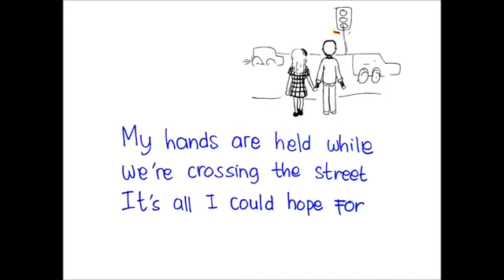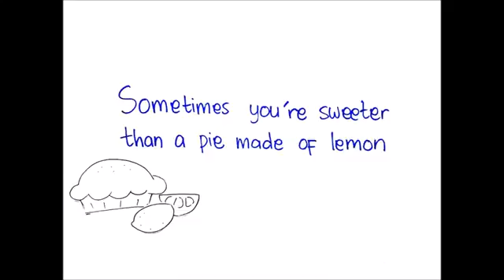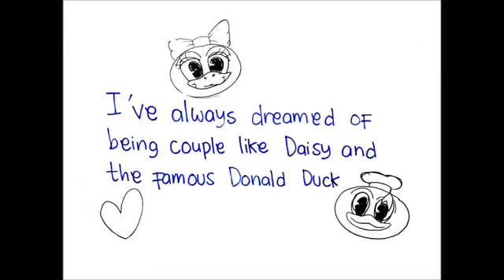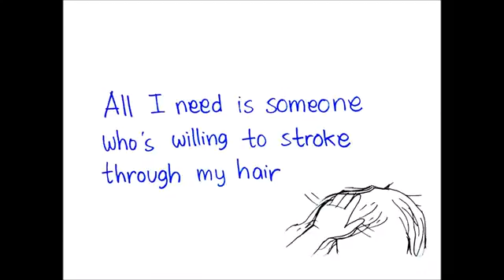Mocca - Twist Me Around (LYRICS VIDEOS)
Band indo  paling unyu menurut ane.  So, enjoy the music and share.